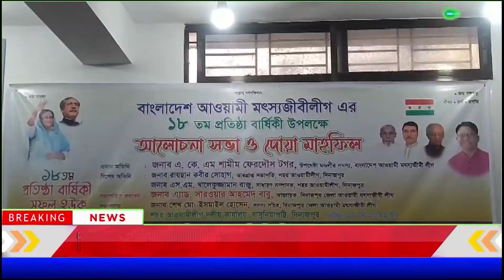চ্যানেল ২৬ | দিনাজপুরে মৎস্যজীবী লীগের ১৮ তম প্রতিষ্ঠা বার্ষিকী | channel 26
মোঃ ফরহাদ রহমান, দিনাজপুর জেলা প্রতিনিধি:দিনাজপুরে বাংলাদেশ আওয়ামী লীগের সহযোগী সংগঠন আওয়ামী মৎস্যজীবী লীগের দিনাজপুর জেলা শাখা কর্তৃক আয়োজিত ১৮তম প্রতিষ্ঠা বার্ষিকী উপলক্ষে শহর আওয়ামী লীগের কার্যালয় কেক কাটা, দোয়া ও আলোচনা সভা অনুষ্ঠিত হয়েছে। মৎস্যজীবী লীগের ১৮ তম প্রতিষ্ঠা বার্ষিকী উদযাপন অনুষ্ঠানে প্রধান অতিথি হিসেবে বক্তব্য রাখেন বাংলাদেশ আওয়ামী মৎস্যজীবী লীগের উপদেষ্টামÐলীর সদস্য একেএম শামীম ফেরদৌস টগর । দিনাজপুর জেলা মৎস্যজীবী লীগের আহ্ধসঢ়;বায়ক অ্যাড, সারওয়ার আহমেদ বাবুর সভাপতিত্বে ও সদস্য সচিব শেখ মোঃ ইসমাইল হোসেনের সঞ্চালনায় বিশেষ অতিথির বক্তব্য রাখেন দিনাজপুর শহর আওয়ামীলীগের ভারপ্রাপ্ত সভাপতি রায়হান কবীর সোহাগ, সাধারণ সম্পাদক এস এম খালেকুজ্জামান রাজু,জেলা মৎস্যজীবী লীগের যুগ্ন আহবায়ক হাসনাইন আজিজ, আশরাফুল আলম মাস্টার, সদস্য আবদুর রহিম টুটুল প্রমুখ। অনুষ্ঠানে আলোচনা শেষে মিলাদ ও দোয়া মাহফিল অংশগ্রহণ করে কেক কেটে মৎস্যজীবী লীগের ১৮তম প্রতিষ্ঠাবার্ষিকী পালন করা হয়। এর আগে সকালে কার্যালয়ে দলীয় পতাকা ও জাতীয় পতাকা উত্তোলন করা হয়। পরে বঙ্গবন্ধুর প্রতিকৃতিতে পুষ্পমাল্য অর্পণ করা হয়।